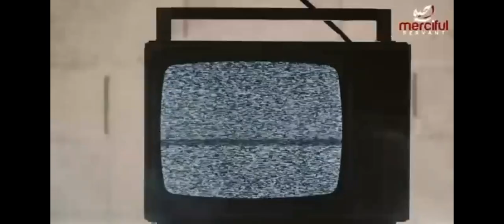A 11 year old girl was stabbed by a white man 🤨